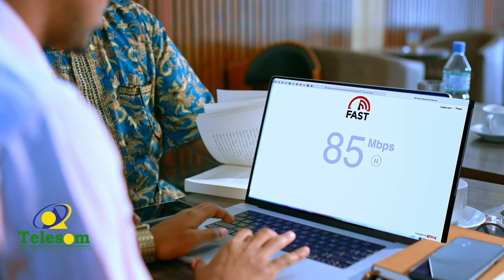Xidhitaanka Carwo ganacsi oo 7 cisho ka socotay magaalada Hargeysa.